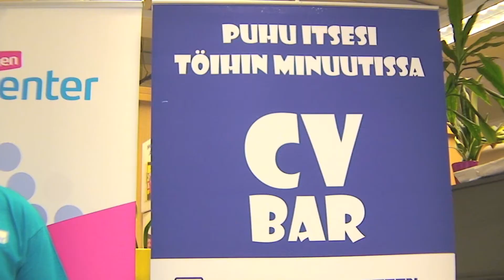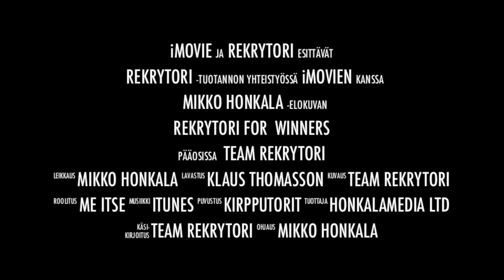Rekrytori - Your access to a job